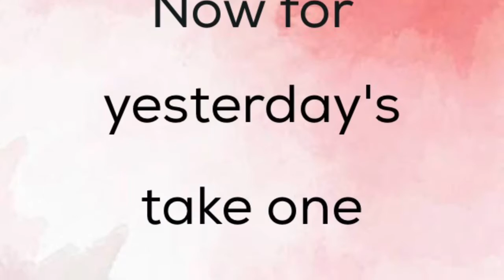THE WHISPER CHALLENGE!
Hello everyone!
We were tagged by the lovely Rian & Priscilla over at Follow The Hills, (a link to their channel is below), to do the Whisper Challenge!
We had two attempts at this challenge, bits of both attempts are included in this video! :)

It was definitely a lot more of a challenge that we thought it would be, but still a lot of fun!!

The channels we tagged are listed below.
If you haven't already checked them out, be sure to do so!

Hope you get some entertainment from watching us struggle through this challenge!! :) lol